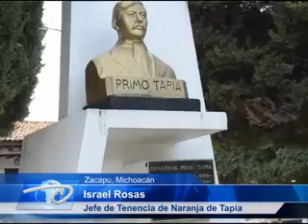Zacapu, Mich.- Naranja de Tapia, en Zacapu. Primer asentamiento purépecha en Michoacán.